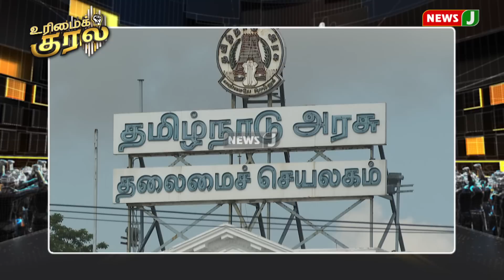ஸ்டாலினின் தூக்கத்தை கெடுத்துக் கொண்டே இருக்கிறாரா அமைச்சர் நாசர்? | Urimaikural | NewsJ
சொந்த கட்சி நிர்வாகி மீதே கல் எறியும் அமைச்சர்!
அமைச்சர் நாசர் எறிந்த கல் திமுக தொண்டர் மீதா? ஸ்டாலினின் அரசு மீதா?